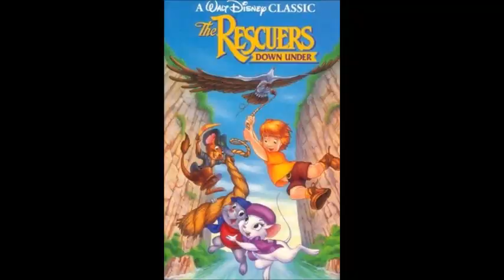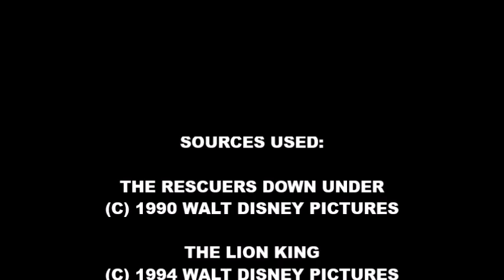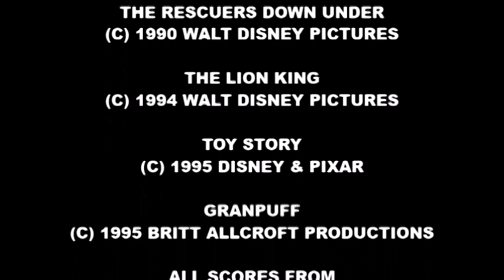The Rescuers Down Under Was WAY Darker Than I Remembered!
My first movie review is up!

It's the truth in my view. "The Rescuers Down Under" was WAY dark than I remembered, and I remember being traumatized by it as a child, because the villain was one of Disney's most darkest and bloodthirsting villains, due to his willingness to kill an innocent little boy. But, when I rewatched this as an adult, it didn't bother me as much as it did as a kid, but it's still dark in my view. It's still a good movie to a lot of people, but it has its flaws.

Please be respectful to my opinions, and my thoughts towards this film.

No rude or negative comments PLEASE. Thank you.